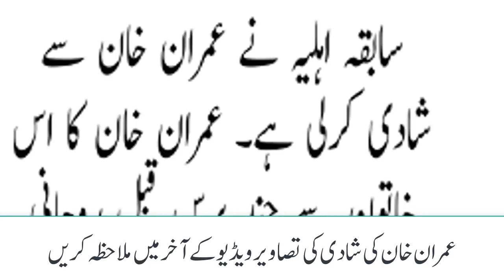Imran Khan gets married for third time | Imran khan third marriage exclusive news